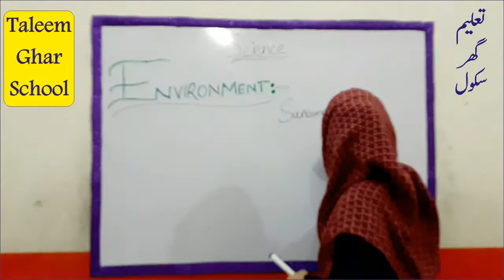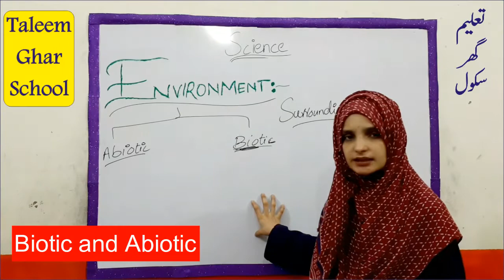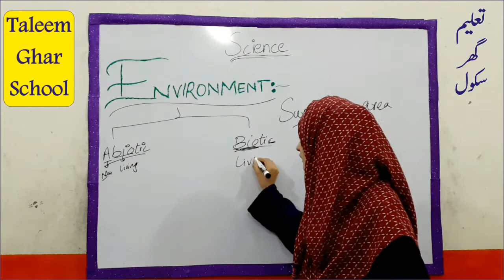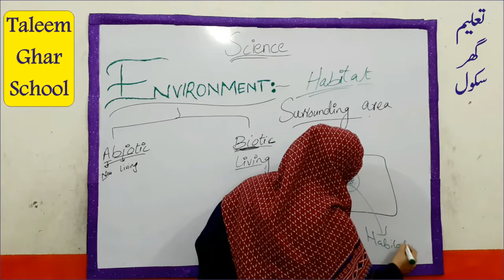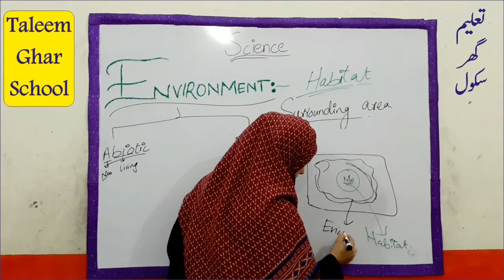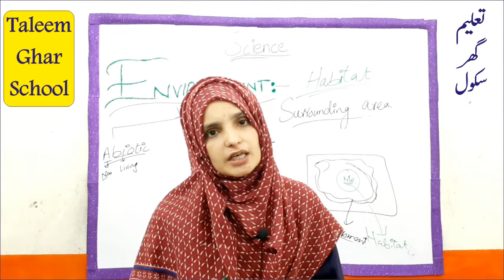Habitat / Environment and its types ||Mahnoor Riaz|| Science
Environment, Habitat, Types of Environment, Biotic environment, abiotic environment,

To learn about the feeding habits of animals, watch the video given below given in the below link.

 Select the bell icon for notifications whenever we post a new video.